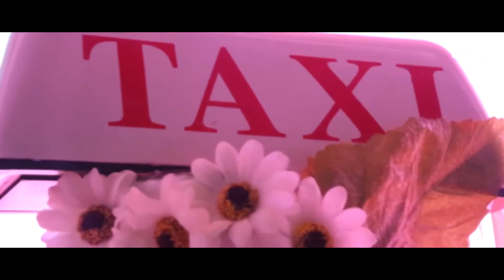Anthony El Mejor vs Denis Rublev Green Eyed Taxi Video Edit 1080p